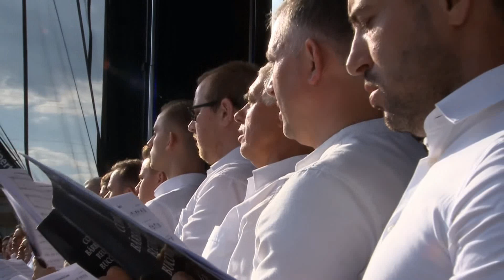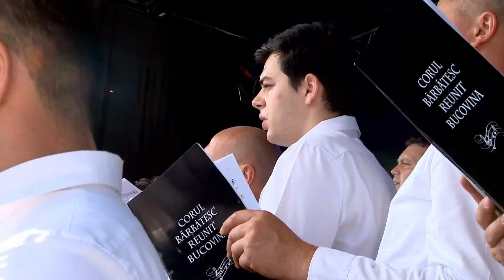Mare este Domnul în Sion - Corul bărbătesc Bucovina